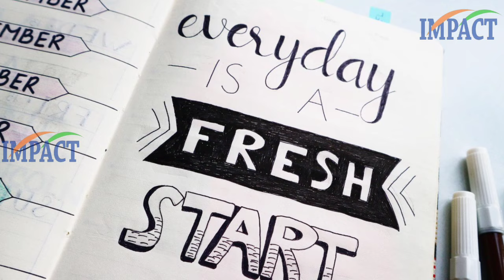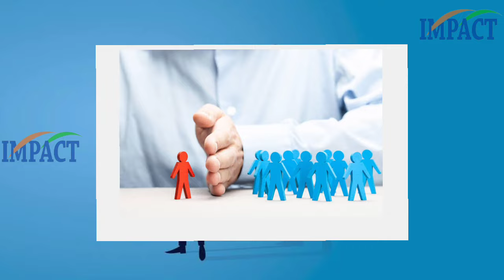Best Motivational Song | ఏ నిమిషం నీకోసం ఆగదు సోదరా | Life Motivation Song Telugu | Impact 2023